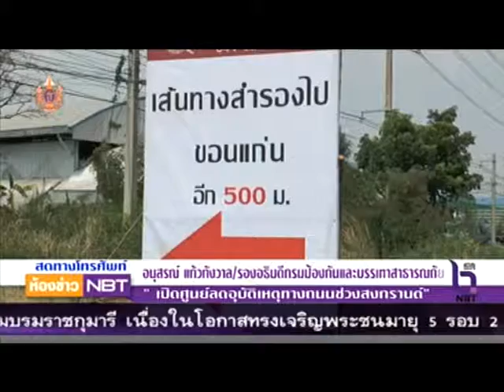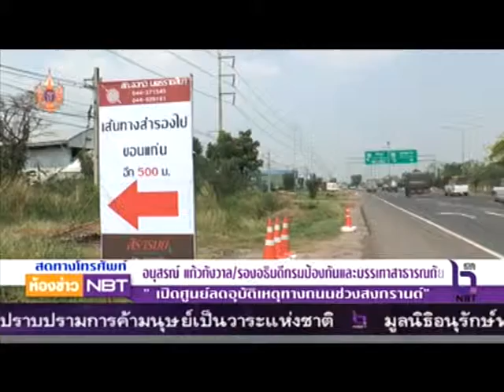ห้องข่าว NBT โฟนอิน อนุสรณ์ แก้วกังวาล รองอธิบดี ปภ หัวข้อ 'ศปถ ตั้งเป้าลดอุบัติเหตุช่วงสงกรานต์'